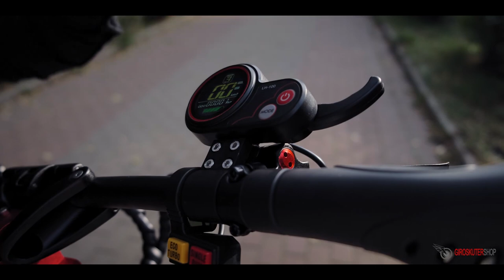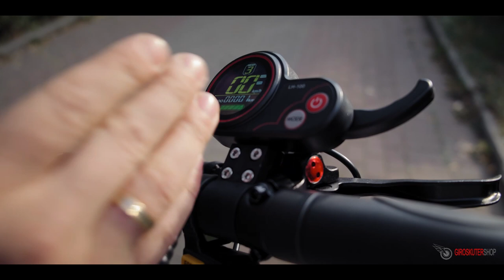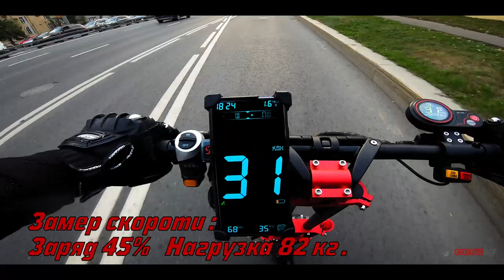Электросамокат Yokamura Raptor 13 Самурай среди самокатов!